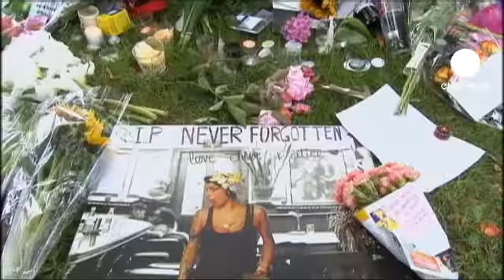Post mortem due on "Rehab" singer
Fans of the late British soul singer Amy Winehouse, whose body was found on Saturday, have created a shrine of flowers outside her house in north London.

Police have refused to speculate on how she died and are waiting for a post mortem, likely to be conducted sometime today. However the singer's struggle with alcohol and drug addiction was well known.